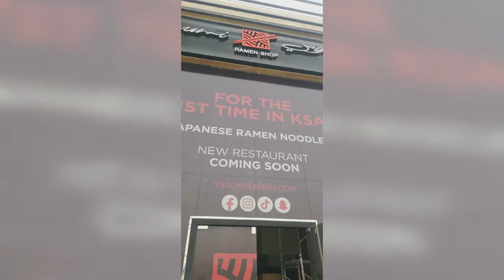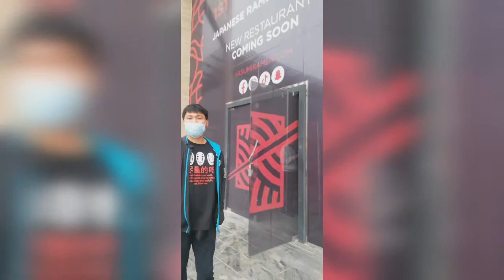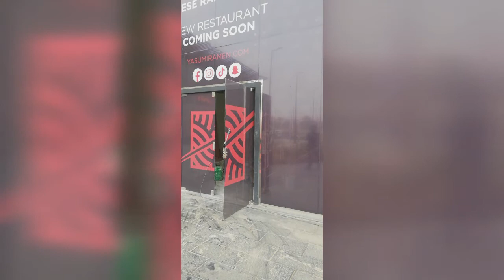New Japanese restaurant in the kingdom of saudi arabia yasumiramen